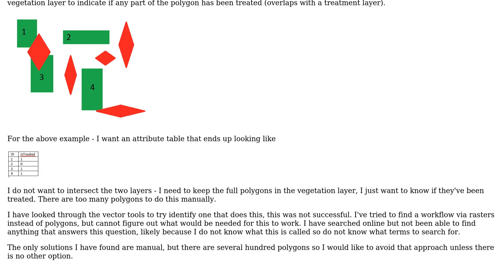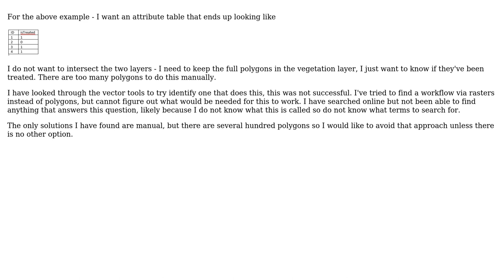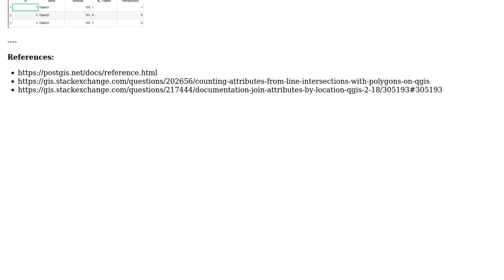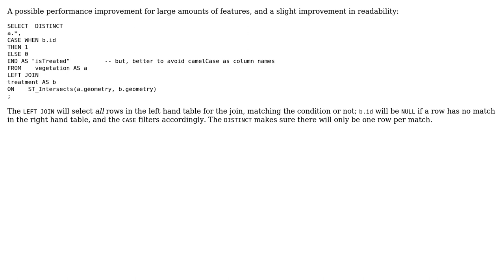GIS: Identifying polygons that intersect with another layer using QGIS (3 Solutions!!)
GIS: Identifying polygons that intersect with another layer using QGIS

With thanks & praise to God, and with thanks to the many people who have made this project possible! | Content (except music & images) licensed under CC BY-SA | Music | Images & others | With thanks to user Taras user spatialthoughts user geozelot user Esme_ and the Stack Exchange Network Trademarks are property of their respective owners. You are responsible for your own actions.